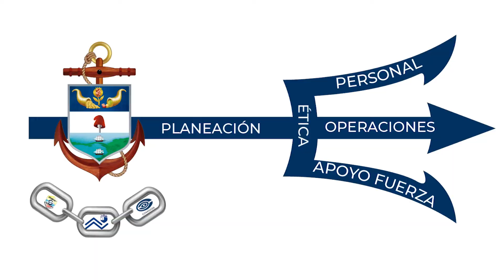Intereses Marítimo | Transporte y Turismo Marítimo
Transporte y Comercio Marítimo: Utilización del mar para el transporte seguro de mercancías, sustancias y/o  elementos a través de buques versátiles, infraestructura portuaria eficiente, localizada y segura.

Turismo Marítimo y Recreación: Todas las actividades de los visitantes, incluidos los turistas y los excursionistas o visitantes del día, durante una estadía inferior a 12 meses (OMT, 2006), que se ejecutan en el mar y en las zonas costeras e insulares.